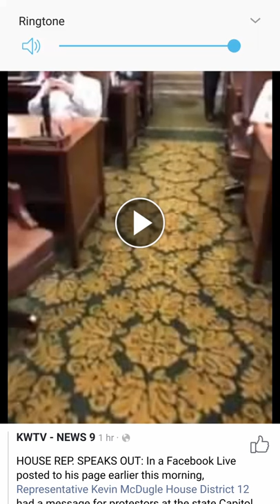Oklahoma politician is a joke!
Oklahoma Republican politician Kevin McDugle telling teachers that he wont recognize their protest.